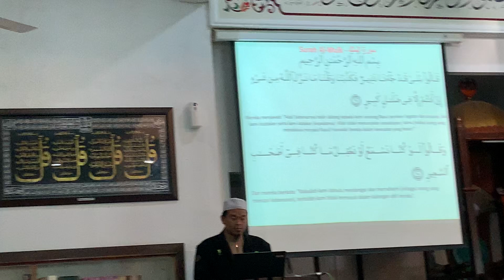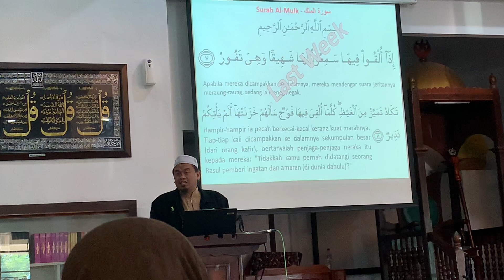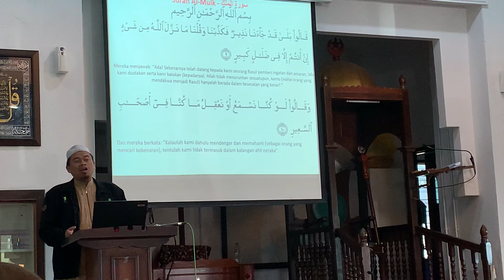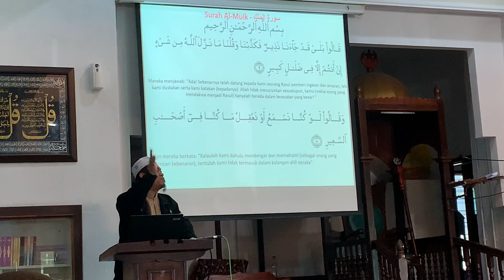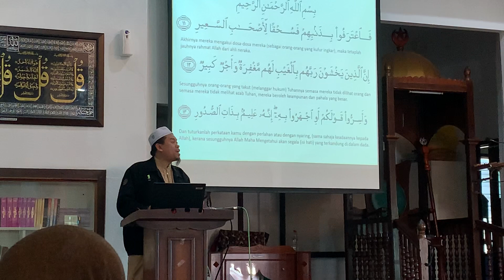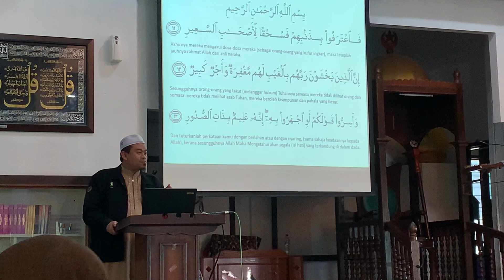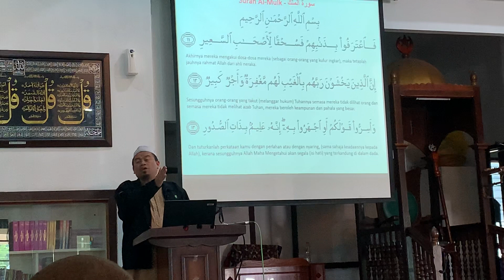Nak sangat pergi haji tapi tak cukup duit. Apa amalan yang kena buat.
No 1 Kursus Asas Haji Siri 4 di Masjid An-Nur Saujana Utama.